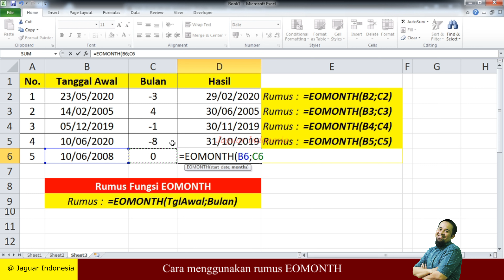Cara mudah menghitung tagihan jatuh tempo di excel, belajar excel untuk pemula